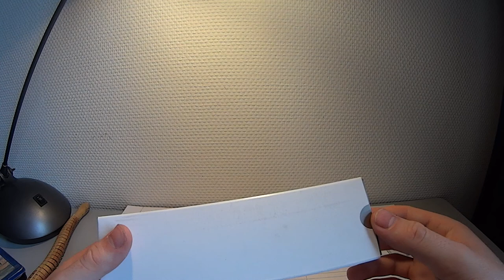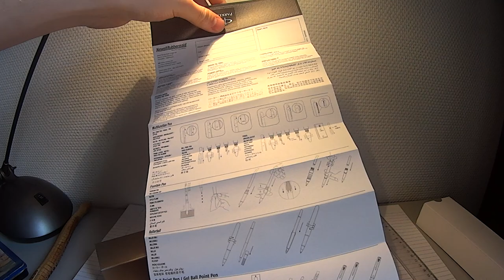ASMR EXTREME tingles - PARKER PEN UNBOXING and WRITING + some extra tingles